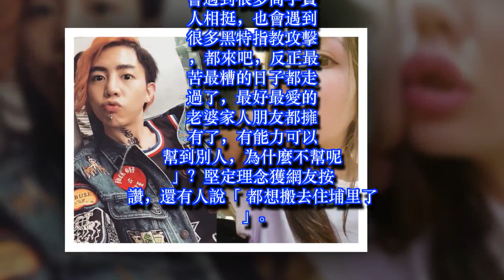謝和弦不鳥老爸勸退選 當縣長要讓南投脫貧